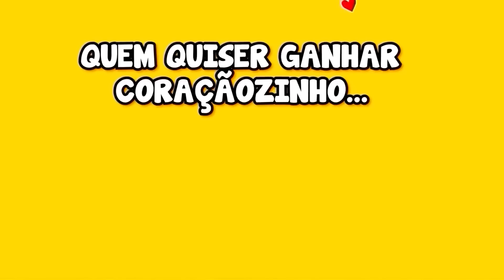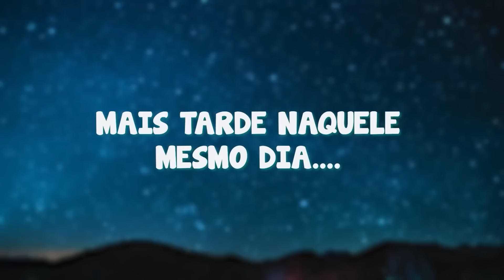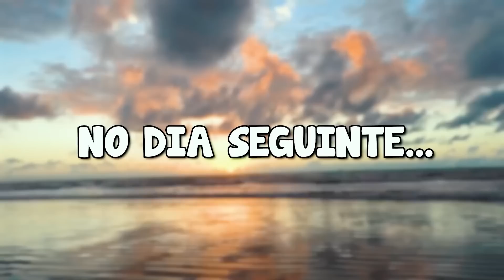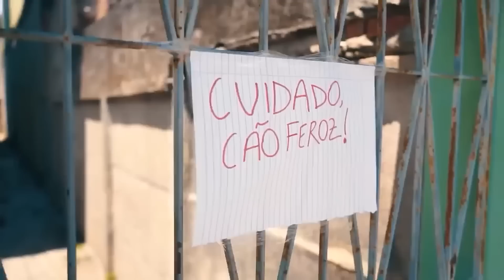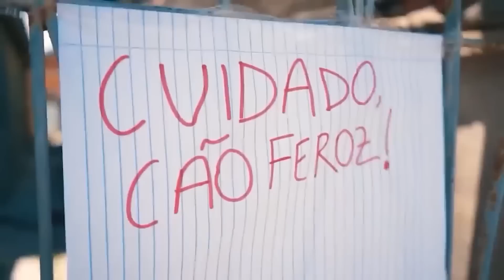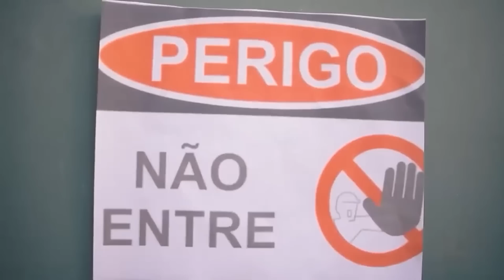AgroPlay Verão - Nosso Quadro - Ana Castela ( PARÓDIA)